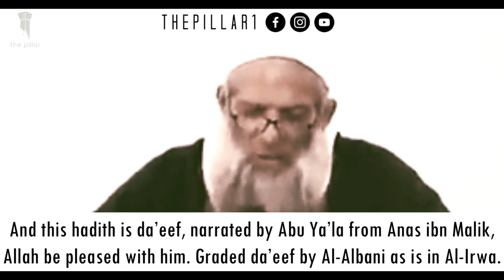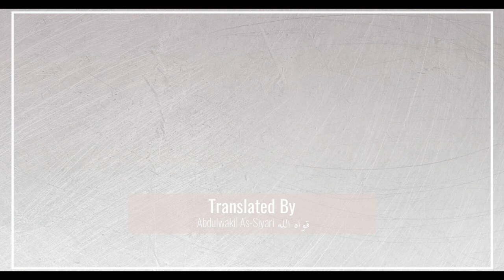Pulling Out Before Wife Is Satisfied┇Faults of the Husbands┇Shaykh Raslan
Thirteenth Segment of Faults of the Husbands'. Shaykh Raslan explains the rights of the wife in sexual gratification during intercourse from her husband. Just as the husband is sexually gratified by his wife, so should the wife be sexually gratified by her husband.